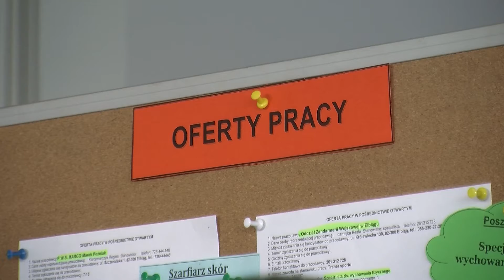Targi Pracy 2015